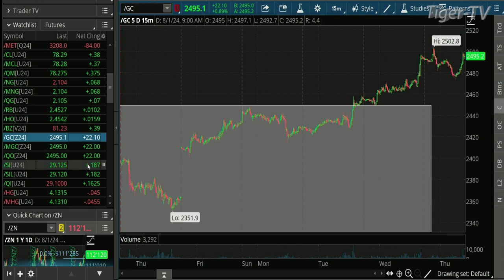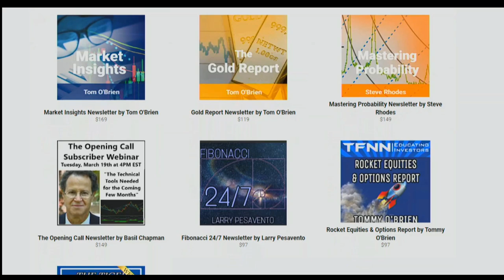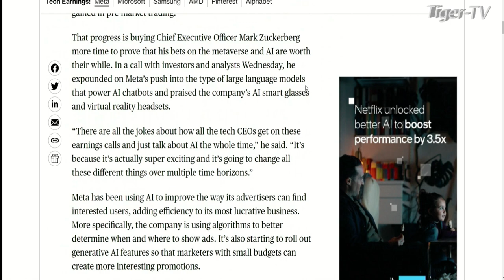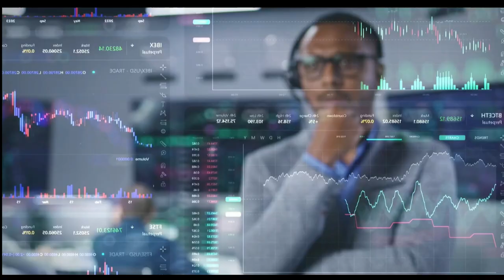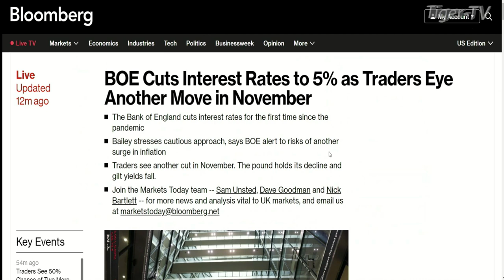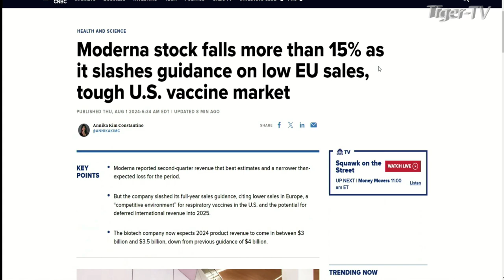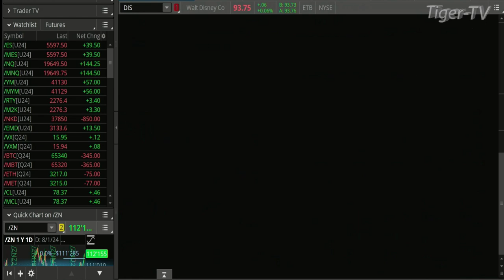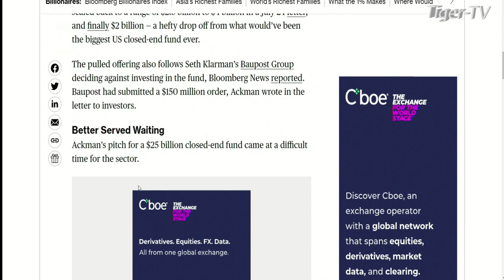August 1st, The Morning Market Kickoff on TFNN - 2024